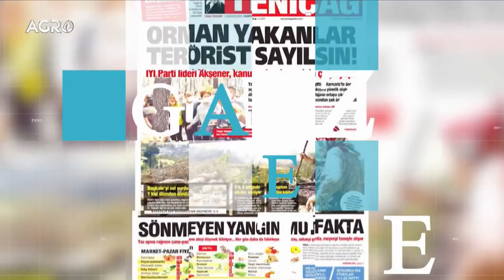Çiftçi Şeker Pancarı Ekecek Mi ? | Gökhan Durmuş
Fasulye ekimleri başladı
Buğday tarlalarında son durum
Çiftçi Şeker pancarı ekecek mi ?
Çiftçinin su sıkıntısı devam ediyor mu?

Kelkit Kurufasulye Üreticileri Birliği Başkanı Gökhan Durmuş, Taner Öztürk'ün sunduğu Agro TV ile Günaydın'ın canlı yayın konuğu oluyor.

Dünyanın Tarım Ekranı 🌍 Agro TV Turkey